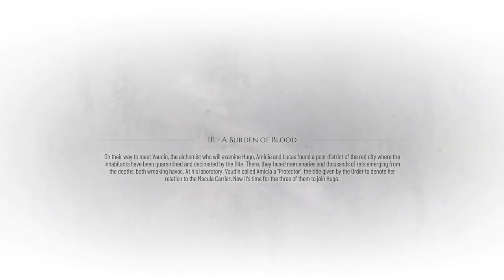A PLAGUE TALE REQUIEM Gameplay Walkthrough Part 3 LETS PLAY (1080P60FPS)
A Plague Tale Requiem is an action-adventure stealth video game developed by Asobo Studio and published by Focus Entertainment. Embark on a heartrending journey into a breathtaking world and discover the cost of saving those you love. After escaping their homeland, Amicia and Hugo travel far south, to new regions and vibrant cities. There, they attempt to start a new life and control Hugo’s curse. Forced to flee once more, the siblings place their hopes in a prophesized island that may hold the key to saving Hugo

PC SPECS:
- cpu: INTEL i9 9900K 4.86ghz
- mainboard: ASUS ROG STRIX Z390-F GAMING
- vga: ASUS RTX 2080 Ti Strix OC 11GB
- ram: KINGSTON PREDATOR DDR4 32GB 3466 MHZ CL15
- ssd: SAMSUNG 970 Evo 1TB M.2 SATA 3400/1500
-hdd : WDD RED 6tb x3
- psu: EVGA 1300WATT
- cpu cooler: CORSAIR H100I V2 HYDRO SERIES
-case: Phanteks Enthoo Evolv atx + RGB LED